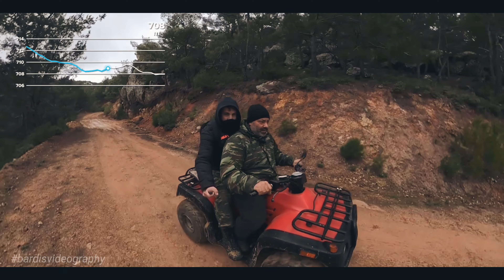Ανακαλύψαμε ανθρώπινα οστά | we found human bones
Σχετικά με μένα // About me:
Γειά σας! Καλώς ήρθατε στο κανάλι μου. Αν έχετε χιούμορ, σας αρέσουν τα αστεία βίντεο και οι αεροβιντεογραφίες και ενδιαφέρεστε για τα δρώμενα της Ελλάδας και της Λέσβου, είσαστε στο σωστό μέρος!
Καλή διασκέδαση!

Hey everyone! If you have sense of humor, you like funny and aerial videos and you're interesting in what is happening in Greece and Lesvos island, then you're in the right place!